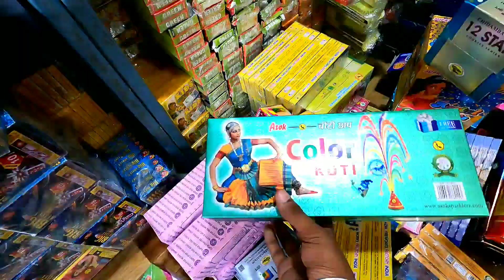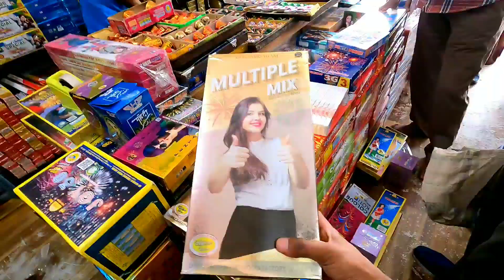Cheapest Crackers Market in Lucknow 2022 | लखनऊ काकोरी होलसेल पटाखा मार्केट 💥| Kakori Patakha Mandi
Cheapest Crackers Market in Lucknow 2022| लखनऊ होलसेल पटाखा मार्केट 💥

About this Video :- मैंने इस वीडियो में आप सभी लोगों को लखनऊ की सबसे सस्ती पटाखा मंडी दिखाने की कोशिश करी है कि यहां पर  किस तरह के पटाखे और इनका रेट कितना है
 मैं इस वीडियो को पहले इसलिए बना रहा हूं जिससे कि आप सभी लोग इस वीडियो को देखकर इस पटाखा मंडी से पटाखे ले सकते हैं जो कि आपको किसी भी पटाखे की दुकान से सस्ता ही पड़ेगा

आप सभी लोगों को इस से रिलेटेड और भी वीडियो चाहिए तो प्लीज कमेंट करें मैं जरूर कोशिश करूंगा अगली वीडियो बनाने की

1 -Smart Phone

2 - Tripod

3 - Microphone

4 - Earphone

More Videos Related To Lucknow :-

1 - lucknow crackers market Full tour
2 - lucknow crackers market 2022 Vlog Video
3 - lucknow pataka wholesale market 2022
4 - diwali crackers testing 2022
5 - diwali crackers testing 202 new

🥰  If you are following Me All social Media Handel's